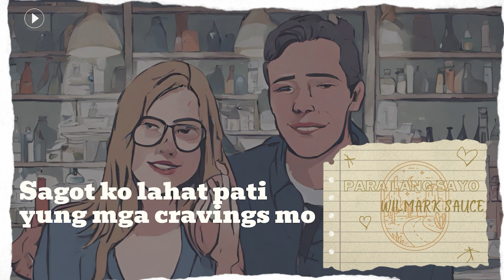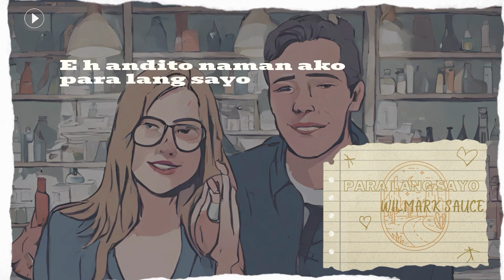Wilmark Sauce - Para Lang Sayo (Official Lyric Video)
Written by
Wilmark Gonzales

Mixed and Mastered: Wilmark Sauce
Lyric Video Editor: Wilmark Gonzales
Artwork by Wilmark

Visualizer Editor: Wilmark Gonzales
Artwork by Wilmark